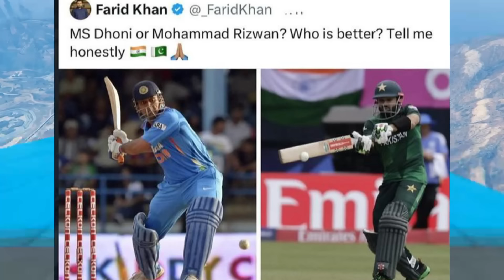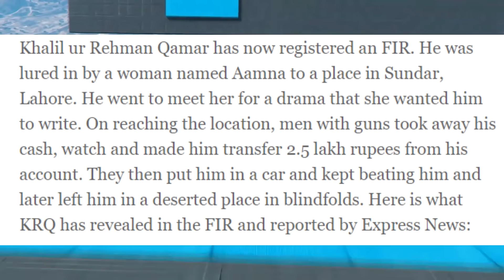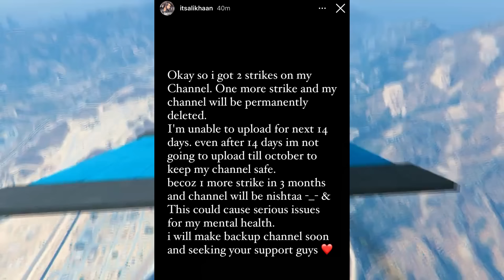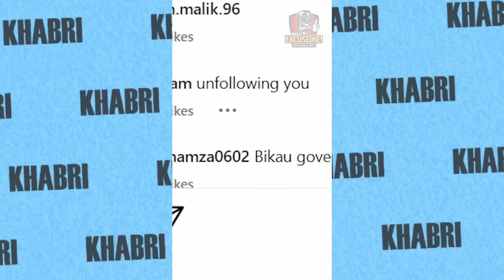Ducky Bhai ROAST Rajab Butt His REPLY! | These Afghanis CROSSED All Limits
Videos Mentioned -

Khabri YT